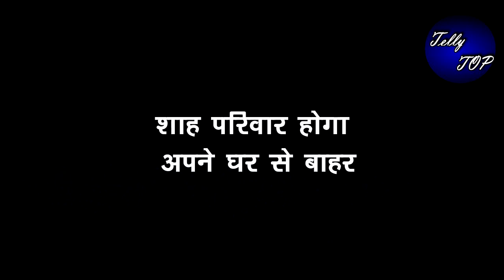ANUPAMA || “KAVYA मुंह पर मारेगी दरवाजा”, शाह परिवार पर टूटेगा दुखों का पहाड़